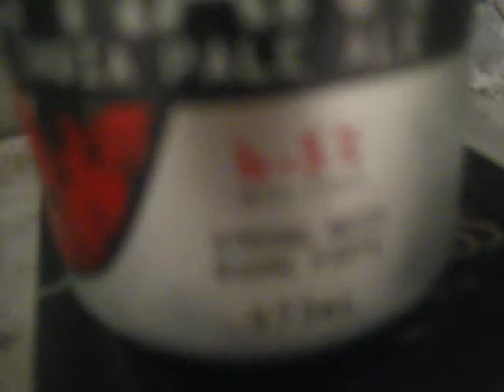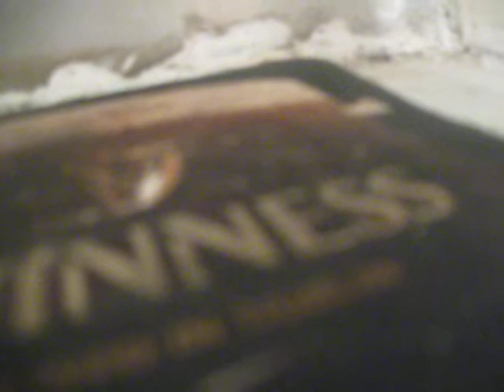dead Elephant i.p.a